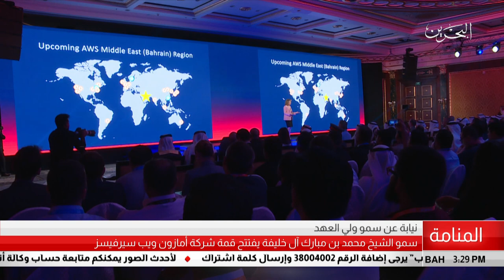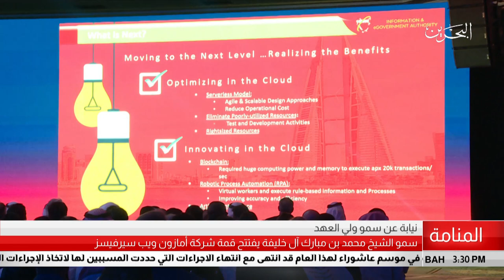البحرين مركز الأخبار : سمو الشيخ محمد بن مبارك آل خليفة يفتتح قمة شركة أمازون ويب سيرفيسز